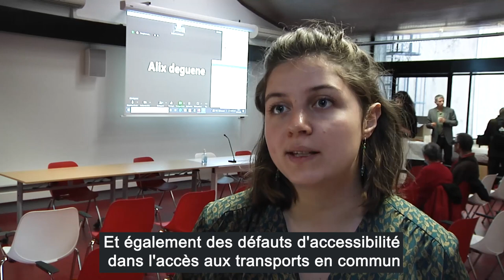Handicap, genre et emploi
Le 8 novembre 2022 s'est tenue à Sciences Po une journée d'échanges sur le thème "Handicap, genre et emploi" ) dans le prolongement d'une recherche participative ) menée au CRIS et au LIEPP sur la précarité professionnelle des femmes handicapées. Cette journée a donné lieu à de riches discussions croisant travaux universitaires, expériences associatives et témoignages de personnes directement concernées.